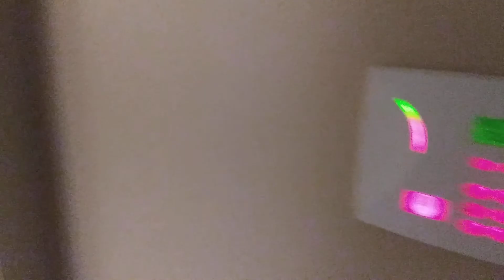1628 Crouson St. Montgomery Al. 36110** FOR RENT**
Nice 3br 1ba on quiet st. in the Highland Gardens Community. Rent is $695 per month.